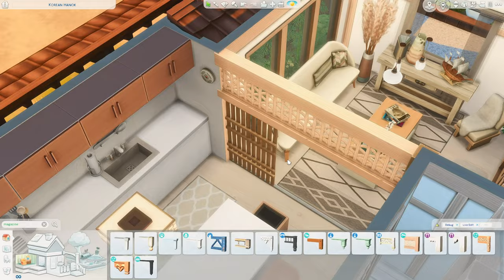Korean Hanok Rental ♡ || The Sims 4 Speed Build || Lofi Ambient Sounds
Hello there!
୭( づ✿   Welcome back to another speed build in The Sims 4.
Grab a cup of coffee and enjoy!

♡ Korean Hanok Rental ♡
If you want to enjoy Mt. Komorebi, or just make this your single life home, this is the perfect house to spend your perfect sims life! Happy siming!
1 Bed + 1 Bath
Lot Trait: Sunny aspect

*This build was inspired by a real house that is posted on Airbnb in Cheongunhyoja-dong, Jongno-gu, Seoul, South Korea ♡

MODS: Tmex BetterBuildBuy & T.O.O.L:
Preset: Dove 2.0 by Kindlespice
*All of my builds are up on my gallery. No CC was used. The only mods used are for better hanging building in The Sims. You do not need them in order to download or play with this build, but you will need to have bb.moveobjects on enabled :)